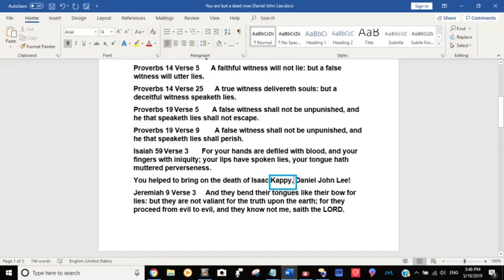Msg for robot to view